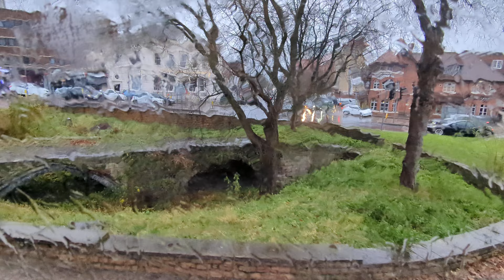*Rare* Ride on Nottingham City Transport 457 on the Bridgford Bus 6 from Trevor Road to Vic Centre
Here's a ride on Brown Line 15/16/17 branded bio-gas Scania N280UD ADL Enviro 400 CBG City 457 on the Bridgford Bus 6 from Trevor Road to Victoria Centre. (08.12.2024) In the end, whilst this was unusually out on the 6, two diesel spare Scania N230UD ADL Enviro 400's in the forms of 604 in the new style spare livery and Hits Radio advertised 611 ended up on the Brown Line 15/16/17... somehow, thus causing some form of a shake-up between the green and brown network, which also saw the Green 10 branded bio-gas Scania N280UD ADL Enviro 400 CBG City 408 cover the 6 replacing the Bridgford Bus branded variant of 404 after the bus developed an issue.